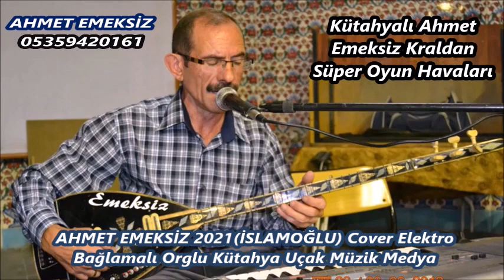AHMET EMEKSİZ 2021İSLAMOĞLU Cover Elektro Bağlamalı Orglu Kütahya Uçak Müzik Medya 05